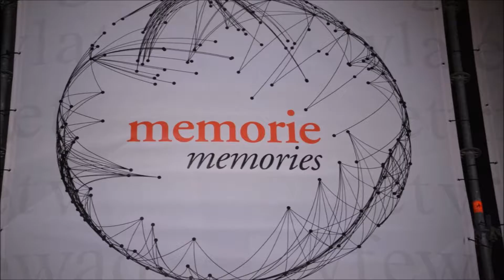15° Festival delle Letterature MEMORIE con Claudio Magris e Hakan Gunday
Presso la Basilica di Massenzio il 15° Festival delle Letterature ."Memorie e Migranti "